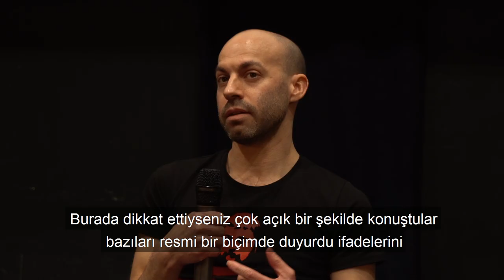Kültürel Mirasın Mülkiyet Hakkı Söyleşisi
"Kırım'ın Hazineleri" belgeseli odaklı "Kültürel Mirasın Mülkiyet Hakkı" konulu söyleşi
11 Aralık 2022- Ankara Kızılay Büyülü Fener Sineması

Katılımcılar:
T.C. Kültür ve Turizm Bakanlığı Kültür Varlıkları ve Müzeler Genel Müdürlüğü Kaçakçılıkla Mücadele Daire Başkanı Zeynep Boz
BIAA İngiliz Arkeoloji Araştırma Enstitüsü  Direktör Yardımcısı ve Kültürel Miras Yönetimi Araştırmacısı Dr. Işılay Gürsu
Kültürel Varlıklar Kriminoloji Uzmanı Arkeolog Dr. Samuel Andrew Hardy